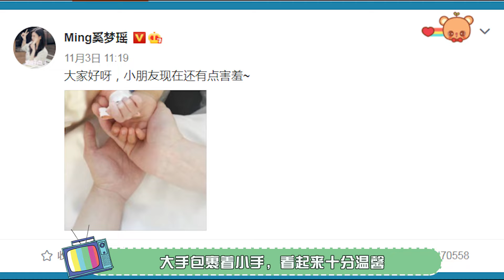奚梦瑶为豪门二胎产女，婆婆梁安琪用如此做评价，网友：挺真实的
说起奚梦瑶想必大家都非常熟悉了，她是一位超模，并且本身也拥有着精致的面容，较好的气质以及出众的身材，因此备受大家的喜欢和关注。所以奚梦瑶在娱乐圈中的知名度也是非常高的，所以关于她的很多事情，不管是事业还是爱情家庭等等，大家也都是非常的了解。